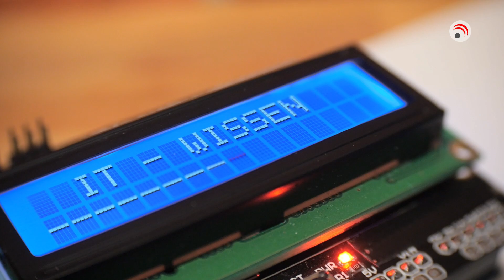IT-WISSEN 56: Windows 10 Probleme, Tizzbird, DVD-Laufwerk nicht gefunden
Folge 56

mit Romana Bauer & Max Batz

- Alukabel-Feedback
- Windows 10-Energieoptionen
- Dateien von PC auf Smartphone bringen
- Updates bei Tizzbird
- DVD-Laufwerk nicht gefunden
- Disk Internals Linux Reader
- Beta-Test Anonymebox